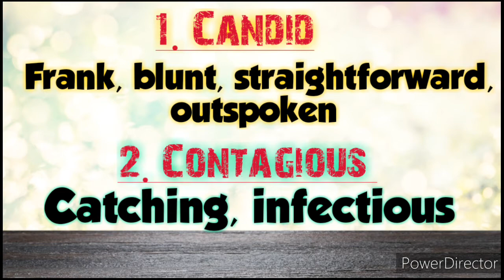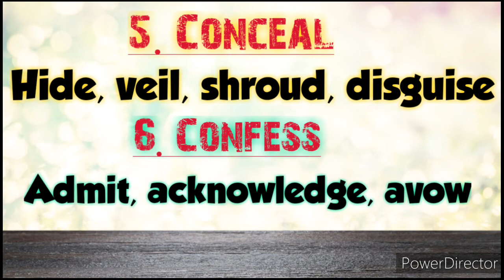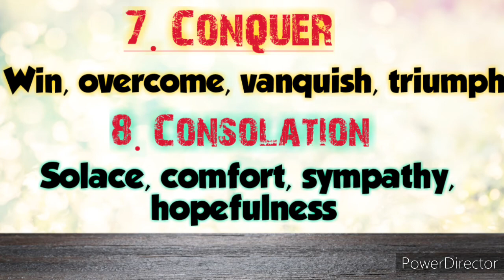Synonyms||General English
General English